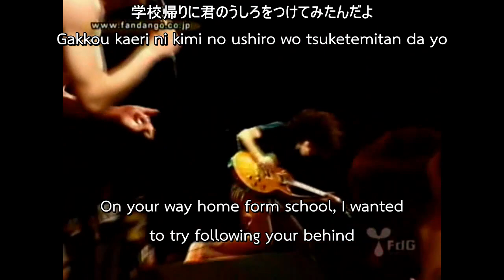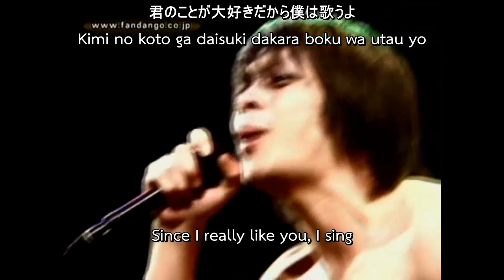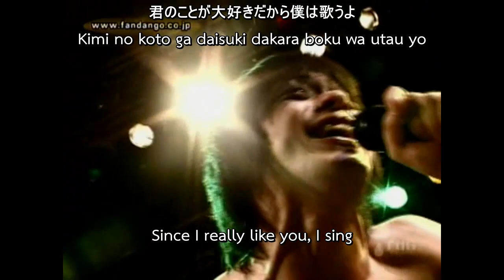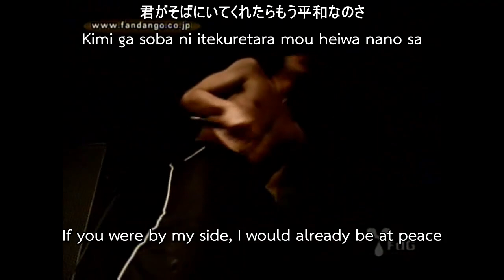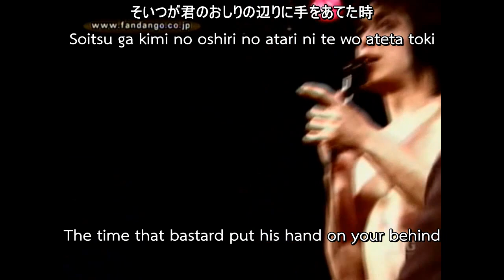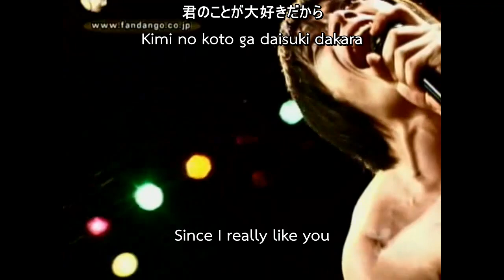銀杏BOYZ - SKOOL KILL LIVE 2005 [ENG SUB]